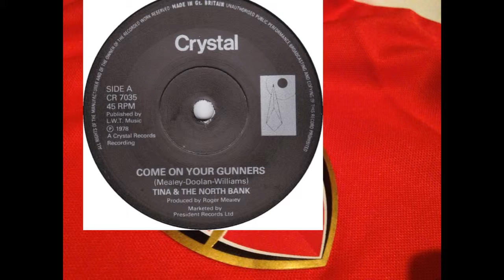Pred Gang Goes POP! 💥 CUP FINAL 2017 🏆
A couple of pop curios for the Pred (FA) Cup Final 2017...

 ARSENAL - Tina & The Northbank 'Come On You Gunners'
 CHELSEA - Stamford Bridge 'Chelsea'